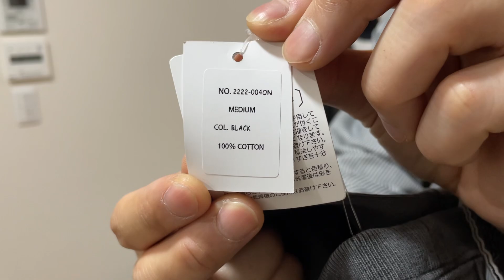【40代必見】ガシガシ着れる！超ヘヴィウェイトのセットアップが最高。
今回紹介のアイテム

【ONEITA POWER-T/オニータ パワーティー】 2020's TYPE super heavy weight tee

【ONEITA POWER-T/オニータ パワーティー】 2020's TYPE super heavy weight shorts

▶︎自己紹介

ファッションを中心にVlogなど「自分が好きな事、楽しい事、日常生活の一コマ」をメインにしたYouTubeチャンネル「オカツヨシ」を運営。 「ファッションは自由！」など流行りに乗り過ぎない「自分トレンド」なアイテムをご紹介しています。